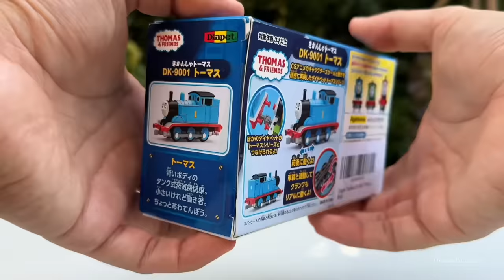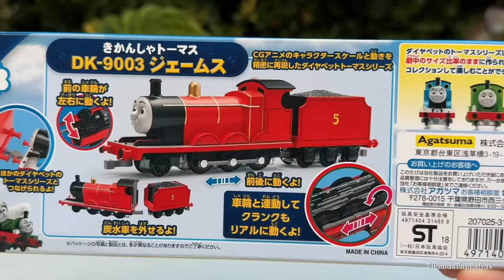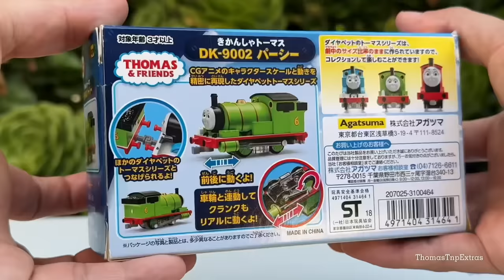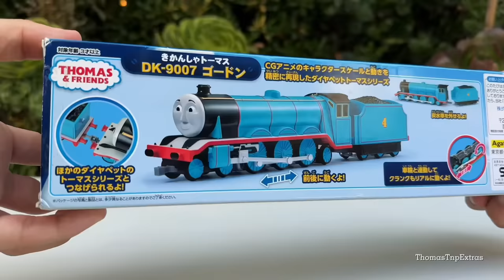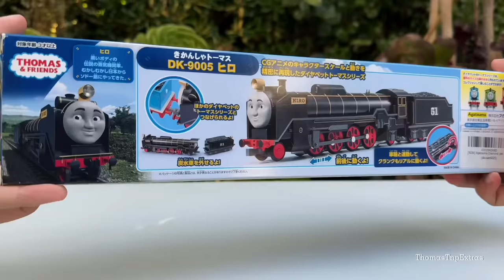THOMAS & FRIENDS JAPANESE MODELS ASSEMBLY! | Diapet 1:64 Scale Models | Compilation!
Building this Thomas The Tank Engine model from the Diapet Series made in Japan.

MAIN CHANNEL:  @ThomasTnPProductions

TIME STAMPS
00:00 Diapet Thomas DK-9001
02:16 Diapet James DK-9003
04:57 Diapet Percy DK-9002
07:23 Diapet Gordon DK-9007
12:08 Diapet Hiro DK-9005

6. Various Themes from The MILLER ERA
(Got from DVD's menus)

Thomas The Tank Engine Tomas i drugari , Thomas e seus amigos , 托马斯＆朋友 , 湯馬仕小火車 , Tomica i Prijatelji , Locomotiva Tomáš , Thomas Og Vennerne , Tuomas Veturi , Thomas et ses Amis , Thomas và những người bạn , homas le Petit Train , Thomas, die kleine Lokomotive , Thomas und seine Freunde , Τομας το Τρενακι , Ka'aahi Thomas , थॉमस टैंक इंजन और दोस्तों , Thomas a Gözmozdony , Thomas és Baratai , Tommi togvagn og vinir hans , תומס הקטר , Il Trenino Thomas , きかんしゃトーマス , 꼬마기관차 토마스와 친구들 , Thomas y sus Amigos , توماس والأصدقاء , Thomas de Stoomlocomotief , Lokomotivet Thomas , Tomek i Przyjaciele , Thomas o Trem Azul ,Locomotiva Thomas și prietenii săi , Томас и друзья , Lokomotivček Tomaž in prijatelji , Thomas och Vännerna , 湯瑪士小火車 , โทมัสและเพื่อน. , Thomas ve Arkadaşları , Паровоз Томас та його друзі Railways train crash accident car exhaust suspense drama fuck fuck fuck shit shit crap caca mierda poto rescue locomotives accidentes choques trenes carros ferrocarriles drama suspenso escape locomotoras rescate rieles tren crash aksidente kotse maubos pananabik drama rescue Brutal accidents snow frozen collapse train collision boat sinking lava crazy videos for kids,tren鉄道はクラッシュ事故車の排気サスペンスドラマの救助機関車を訓練 Thomas theme song thomas toys trains videos
thomas and friends videos all engines go season26 thomas and friends movie liveaction barbie movie mattel 2023 margot robbie thomas and friends mike odonell bestvideo pete poronga thomas tren thomas juguetes videos para niños shit mierda fuck fuck trenes trains diesel 10 thomas trackmaster plarail thomas trackmaster take n play tenep tenepe tenepe tenepe thomas y sus amigos le fandom latino thomas trenes thomas reboot trenes a todo vapor cartoonito comprando juguetes de thomas juguetes trenes para niños colecciones thomas and friends toys for kids apuestas globos retos tiktoks thomas and frends merch haul searching toys merchandising toys all engines go thomas and friends new products revealed wooden railway new mattel 2022 tenepe tenepe fuck fuck thomas and friends new toys for kids kinder sorpresa barbie remakes barbie movie 2022 mattel thomas and friends live action movie reboot all engines go season 2 buying all thomas toys きかんしゃトーマス アガツマ ダイヤペット